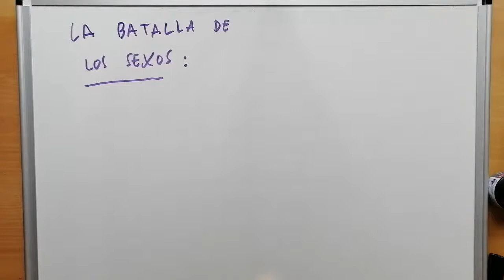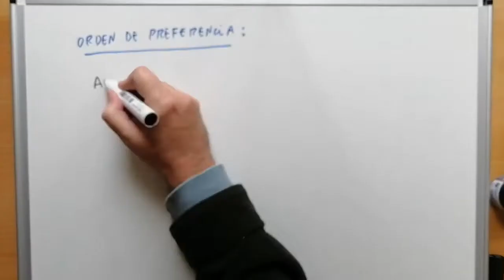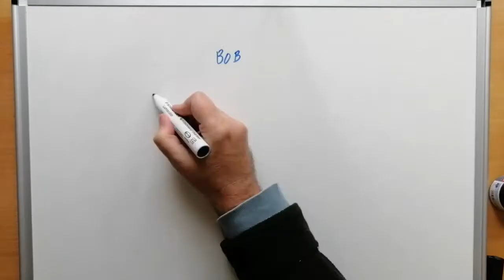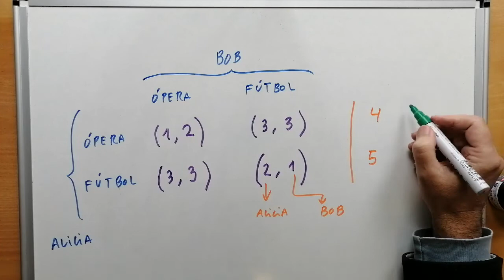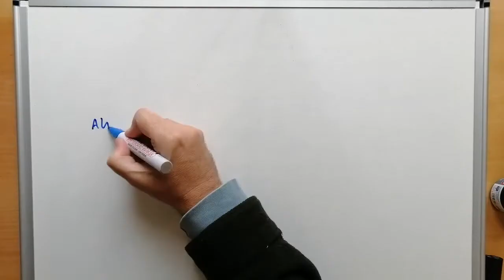¿Cómo es el juego "LA BATALLA DE LOS SEXOS" en Teoría de Juegos cuánticos? -10.26 ✅ 💡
Teoría Matemática de Juegos en Mecánica Cuántica para no iniciados [libro completo]. Quantum Game Theory [full book]. Para poder entender el complicado mundo de la Mecánica Cuántica y de la Teoría de Juegos. Curso completo DESDE CERO.